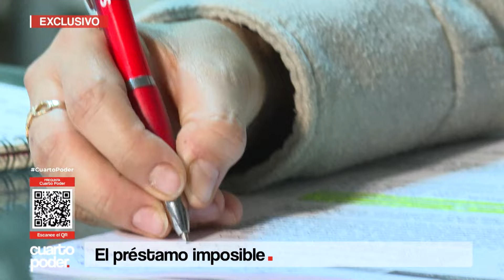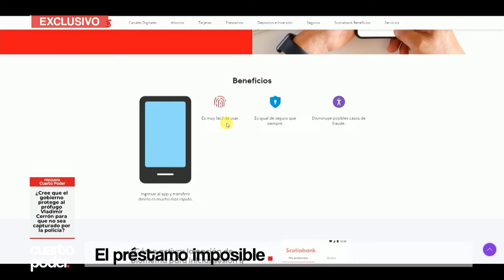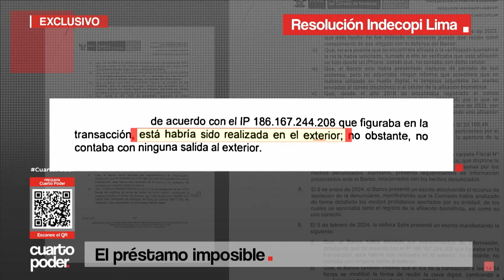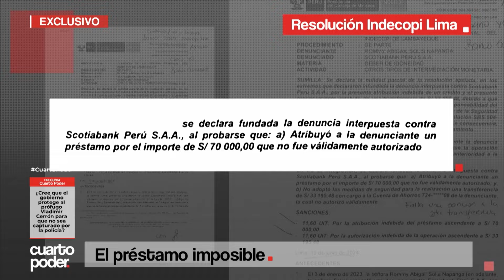El préstamo que nunca pidió | Cuarto Poder | Perú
Una extrabajadora de un banco denunció que tomaron sus códigos y claves para pedir un préstamo que aseguro nunca pidió. Indecopile ha dado la razón pero el banco desde un inició se negó a reconocer la estafa.